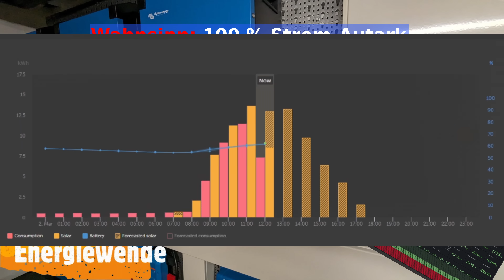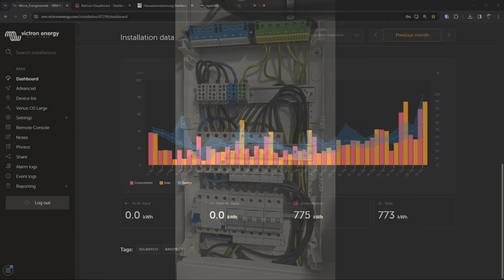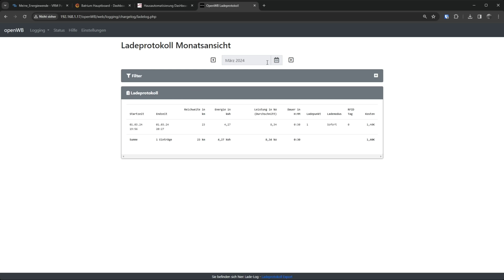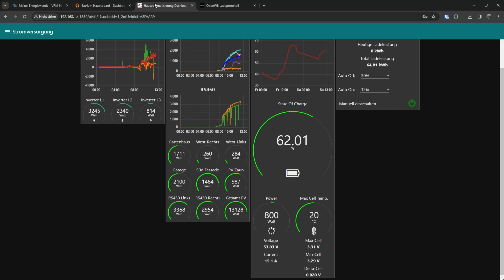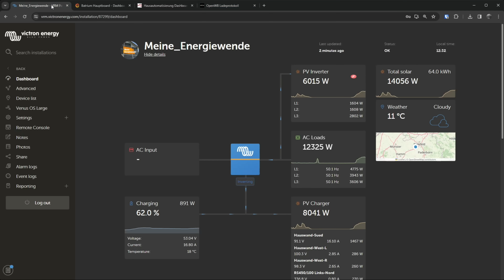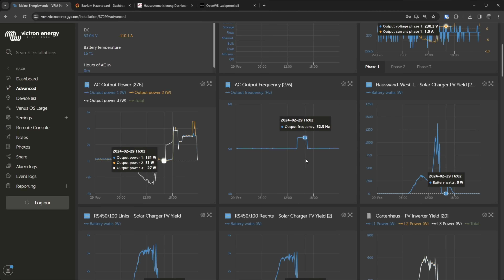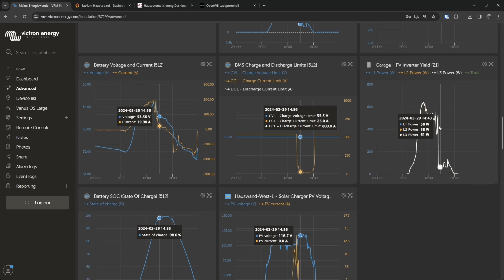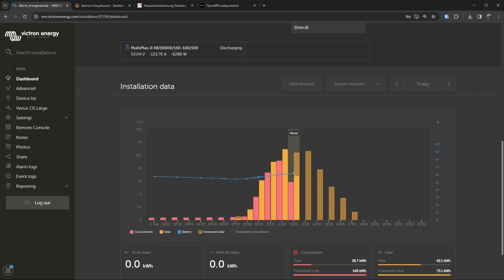Wahnsinn: 100 % Strom-Autark im Februar 2024 mit DIY Victron PV-Insel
Es ist vollbracht: wir sind im Februar 2024 zum ersten Mal in diesem Jahr Strom-Autark unterwegs gewesen. Es war gar nicht so einfach diesen Wert zu erreichen. Die Victron Multiplus 10k haben schon einen erheblichen Eigenverbrauch, den man erstmal wieder hereinholen muss. Die 114 kWh Lifepo4 Akkus als Energiespeicher helfen da natürlich enorm, wenn die Sonne genug scheint.

Solltet Ihr mich unterstützen wollen, wäre es toll, wenn Ihr den Daumen Hoch Knopf drücken würdet und Eure nächste Bestellung beim großen A mit einem der unten stehenden Links starten würdet (auch wenn Ihr dann etwas anderes kauft).

Wie angekündigt könnt Ihr mich und viele andere PV Begeisterte unter folgendem Discord Link erreichen

Innenwiderstands Messgerät*
Benning Stromzange*
Mega Sicherungs Halter*
Mega Sicherungen 58 Volt*
175 Ampere Stecker*
EBC-A40L Kapazitätstester*
NEEY 4 Amp Active Balancer*

▬ Mein Werkzeug ▬▬▬▬▬▬▬▬▬
Isolierte Schraubendreher*
Isolierter Knarrensatz*
PROXXON Super-Sicherheits- und Spezialbitsatz*
PROXXON Ratsche/Bitsatz*
Aderendhülsen Zange*
Hydraulischer Transportwagen*
Wiha isolierter Steckschlüssel Satz*

▬ Solar Zubehör ▬▬▬▬▬▬▬▬▬
40-60 V auf 12 V DC-DC Wandler*
Mega Sicherungshalter*
Victron 150 V MPPT*
Victron MPPT 450/100*

▬ Kanalunterstützung ▬▬▬▬▬▬▬▬▬
Da das Erstellen der Videos sehr aufwendig ist und auch Geld kostet könnt Ihr mich sehr gerne hier unterstützen

ACHTUNG: Das Anschließen von vielen der Victron Geräte gerade im 230/400 Volt Bereich dürfen nur ausgebildete Fachkräfte durchführen. Ich nenne hier nur Beispiele, welche keine Anleitung zum selber machen sein sollen. Bitte seid sehr sehr vorsichtig !!